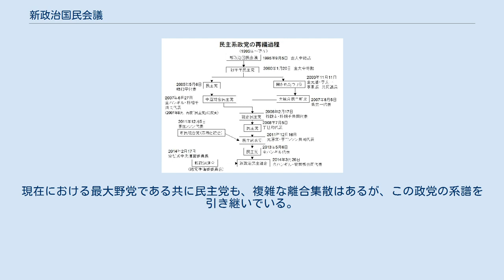新政治国民会議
新政治国民会議（しんせいじこくみんかいぎ）は、1995年9月に結成された韓国の政党で、当時はまだ野党政治家であった金大中（キム・デジュン）が結成した。
発足当初は野党であったが、1998年2月の金大中大統領就任とともに与党になった。
略称は「国民会議」。
 1992年12月18日に行われた第14代大統領選挙で金泳三（キム・ヨンサム）に敗れた金大中は政界引退を表明したが、1995年7月18日に政界復帰と共に新党結成を宣言、民主党内の東橋洞系（金大中系）議員17名による創党準備委員会を9月5日に開催し委員長に金大中を選出。
9月5日に創党大会を開催して金大中を総裁（党首）とする新政治国民会議（以下、国民会議）が結成された。
 翌1996年4月の15代国会議員選挙では79議席を獲得し､野党第1党の座を死守したが、目標としていた100議席には届かず、全国区名簿14位で立候補していた金大中も落選する厳しい結果となった。
1997年12月の第15代韓国大統領選挙では金大中を大統領候補に選出、金鍾泌（キム・ジョンピル）が率いる自由民主連合（自民連）との候補一本化（DJP連合）を実現した。
金泳三大統領の支持率低下など追い風を受け、金大中は念願の大統領の座を手にした。
しかし、国会では新韓国党と民主党が合同した巨大野党ハンナラ党が存在し､多数派を占めたため、国民会議は少数与党となり、困難な国会運営を強いられた。
2000年1月20日に国民会議を母体として外部からの人材を集めた新党である「新千年民主党」が発足した。
 国民会議は綱領で党の立場について参与民主主義と公正な市場経済を土台とした中道国民政党と位置づけた。
 政治：参与の政治 経済：中小企業中心の経済 社会：安定と夢と希望の健康社会 文化：文化先進国の志向 教育：知識革命と全人教育 環境：自然と共存共栄 科学技術：科学技術戦争での勝利 女性：平等と参与の保障 青年：社会の共同参与者 外交・安保：自主協力の外交・安保体制 統一：漸進的で平和的な民族統一 21世紀：道徳的先進国家 ^ 1991年に平民党の後継政党である新民主連合党と旧統一民主党の人士が結成した民主党が統合して結成された政党。
現在における最大野党である共に民主党も、複雑な離合集散はあるが、この政党の系譜を引き継いでいる。